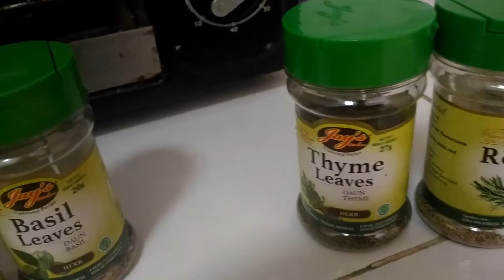Schweinshaxe / Porkknuckle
Zutaten
Salz, Pfeffer , Gewürzmischung , Süße Paprika , Basilikum , Thymian , Rosmarine